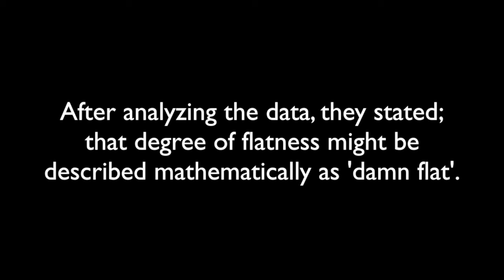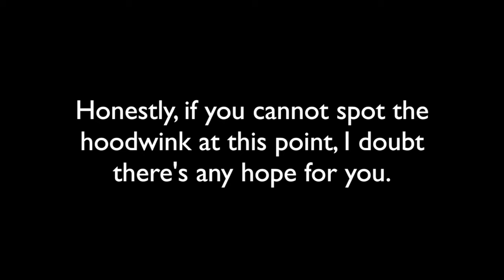Kansas: Flatter Than A Pancake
Kansas has been declared flatter than a pancake, but it doesn’t stop there. Kansas was found not to actually be the flattest state. Florida takes that prize.

Please, for the love of everything that’s pure, do your own curvature tests.